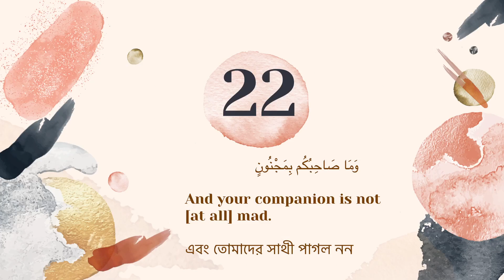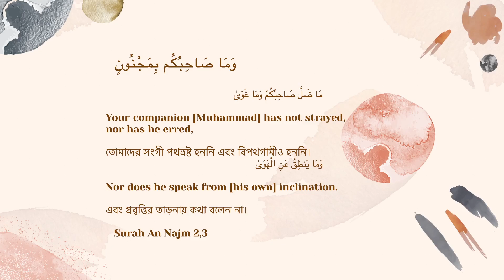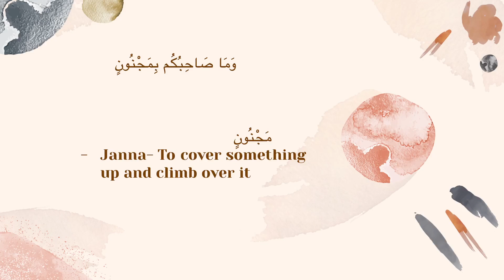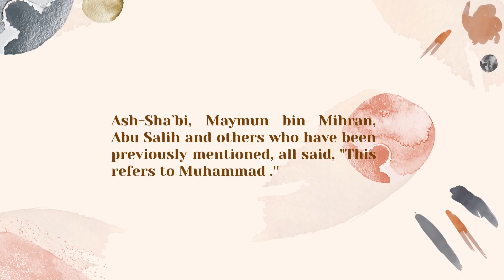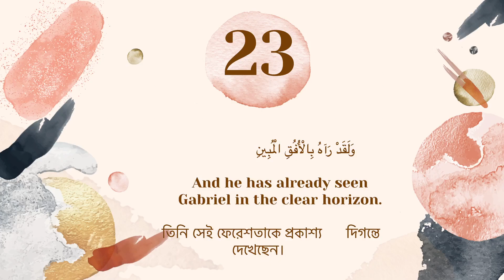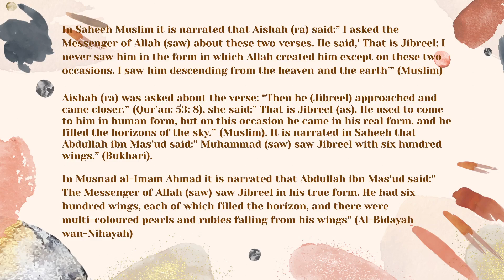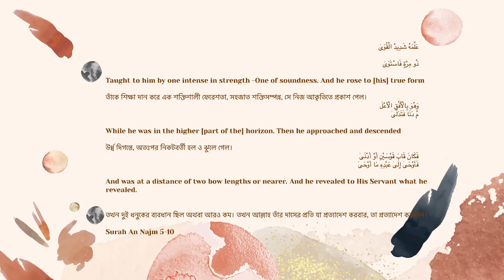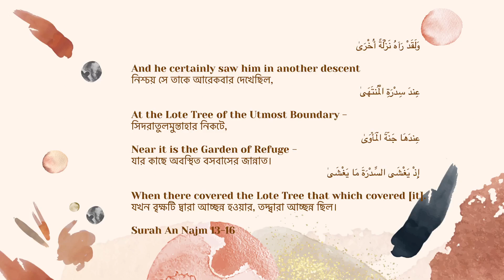[BANGLA LECTURE] Surah At Takwir: Ayah 22,23 II Majesty of Rasul SAW II Part 14